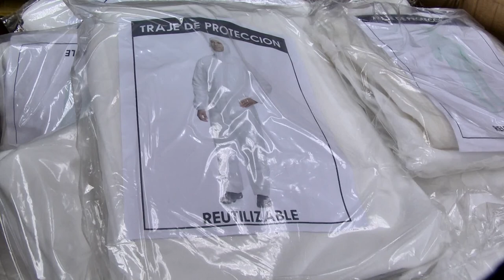FRANCISCO ARIAS RECIBE DONATIVO EMBAJADA DE LOS ESTADOS UNIDOS